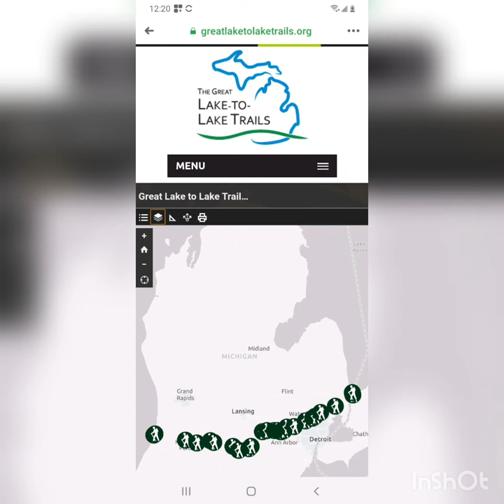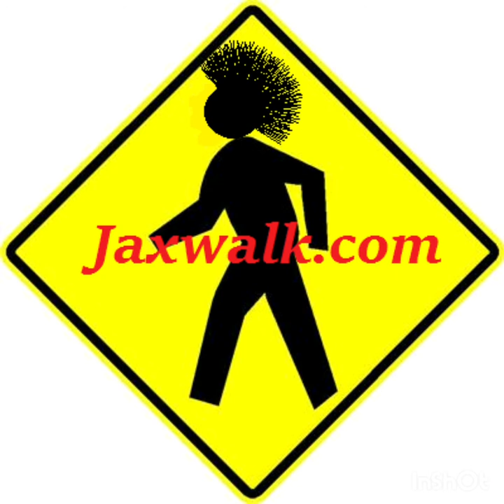Jaxwalk on 99.5 WYCD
I talk with Chuck, Rachael and Grunwald about my walk last year and my upcoming journey across MI this May!